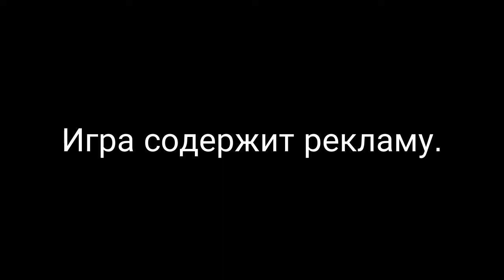Окей, Кей О! Будем героями OK K.O.! Let’s Be Heroes Вперед, К.О.! — Герои «Лейквуд Плаза»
Динамичный мир Лейквуд Плаза Турбо продолжает вдохновлять Кей О и его друзей Энид и Рэд в их безумных приключениях и экспериментах и помогает бороться со злом в лице Лорда Боксмана. Видеообзор игры на андроид.
Вперед, К.О.! — Герои «Лейквуд Плаза»
Некоторые интересные ссылки:

Произведение «Окей, Кей О! Будем героями OK K.O.! Let’s Be Heroes» созданное автором по имени AlexdnPro, публикуется на условиях лицензии Creative Commons С указанием авторства-Некоммерческая-Без производных 4.0 Всемирная.